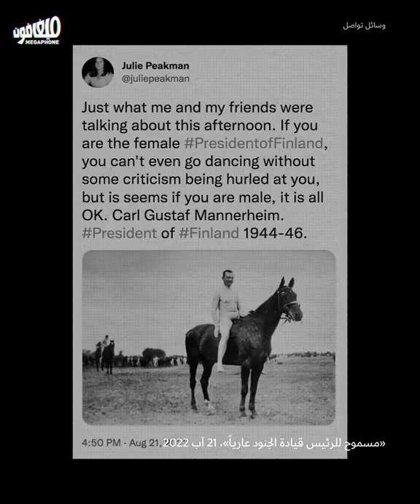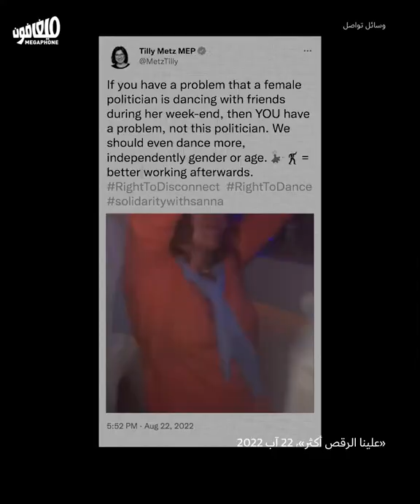PM Sanna Marin is punished for dancing | عقوبة رئيسةٍ ترقص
تواجه رئيسة حكومة فنلندا، سانا مارين، حملة تشهير وضغوط بعد تسريب فيديوهات وصورة من سهرة خاصة جمعتها بأصدقائها، ليكون التنمّر الذكوري مرّة جديدة في مواجهة النساء.
Finland's Prime Minister Sanna Marin is facing pressure and a sexist defamation campaign after videos and photos of a private party with her friends leaked to the public.